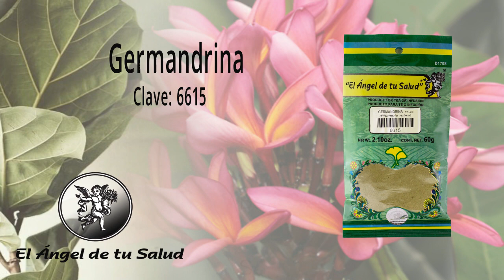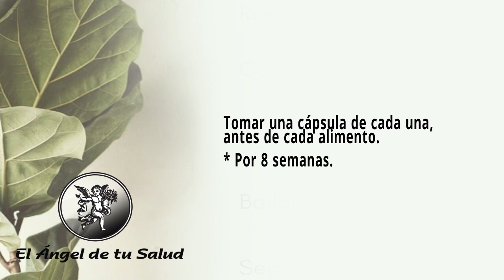FÓRMULA HERBOLARIA PARA TRATAR LA TENSIÓN EMOCIONAL REFLEJADA EN LA PIEL